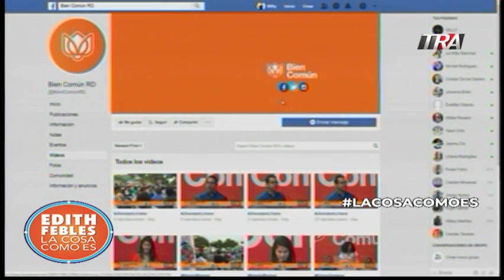3/3 Bien común, la propuesta política de jóvenes que llegan con olor a calle